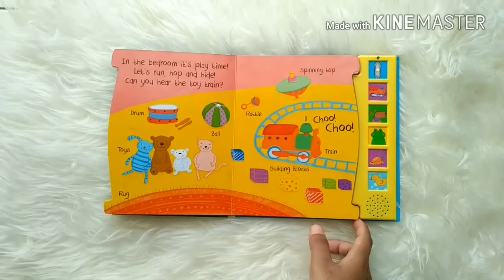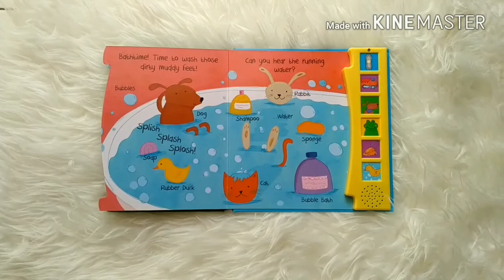My Happy Home Sound Board Book with 6 sounds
SND-NPP-KC-HOME